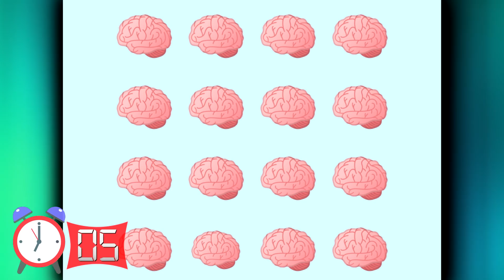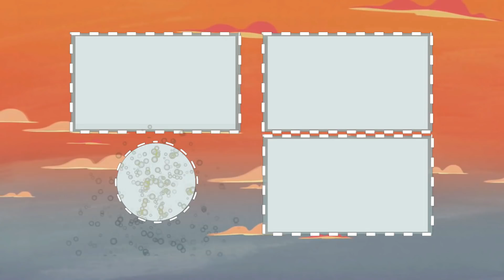Beyninizi Eğitmek İçin Akıllara Durgunluk Veren En Zor 18 Zeka Bulmacası ve Bilmeceler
Beyin kanalı olarak sizler için birbirinden zeka geliştiren bulmacaları ve bilmeceleri hazırladık. Bakalım aranızdan kimler bu soruları çözebilecek. Hadi hemen videomuza geçin ve bizlere yorumlar kısmından yazmayı unutmayın.